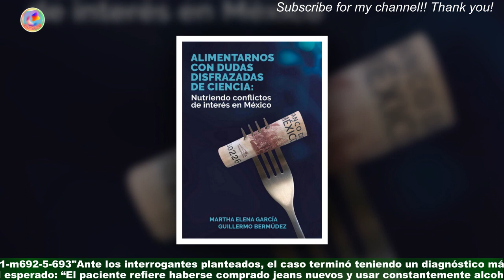Fue al médico por coloración en sus manos, pero no lo que se esperaba - Gente - Cultura - ELTIEMPO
Fue al médico por coloración en sus manos, pero no  lo que se esperaba - Gente - Cultura - ELTIEMPO.COM
id="p742881-m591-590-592"En Twitter se ha viralizado una anécdota que compartió el médico paraguayo Alejandro Ginzo en el que cuenta el caso de un paciente de poco más de 30 años que llegó a la sala de emergencias preocupado por la coloración azul que presentaba en sus manos. id="p742881-m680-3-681"Según el hilo en Twitter que compartió el doctor, su paciente no presentaba ninguna enfermedad de base,por lo que le tomaron “los signos vitales, se auscultaron latidos cardiacos y se buscaron antecedentes reumatológicos”.